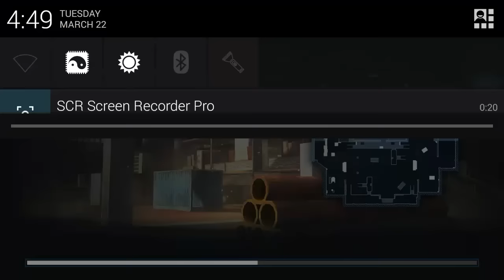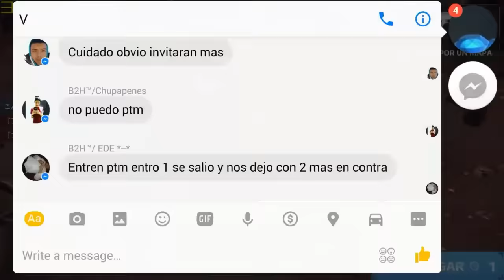Mc5 The guy! SB vs Prime Squad (HD)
Helou guys! Sorry for the bad quality on my other video I have fixed it now it took me a while to figure out what happened I will remove the other one soon.

thnx 4 watching guys!✌😘

Disculpen la mala calidad en el video anterior me tomó tiempo encontrar el problema que lo causó y es por eso que lo he vuelto a subir ahora en calidad 720p gracias por visitar el canal guy!

Los veo en em ci faiv😘